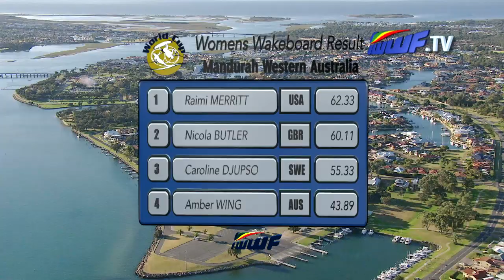Pro-women's wake finals - Mandurah, Western Australia 2014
Catch the TV highlights from the IWWF Womens pro wakeboard finals 2014. Held as part of the Action Sports Games, during the visual feast that is Mandurah's channel 7 crab festival.